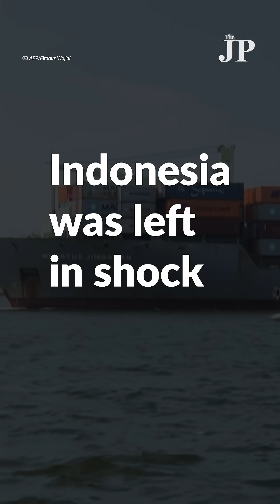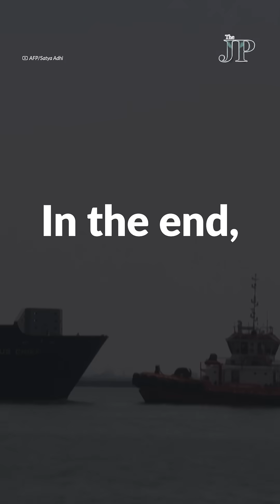How did shrimp become the center of a radiation scandal?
Indonesia has been shaken by the recent discovery of cesium-137 (Cs-137), a radioactive substance, in its exports of shrimp and clove products.

The discovery surprised many and raised important questions about how such a potentially harmful substance could enter the food supply. It also sparked a bigger conversation about whether the country had strong enough systems for monitoring and controlling invisible threats like radiation.

If something as serious as a radioactive material can go unnoticed, especially in products intended for human consumption, what other risks might be slipping through, undetected?

This leads to a crucial question: How well-prepared is Indonesia to protect its people from unseen dangers?